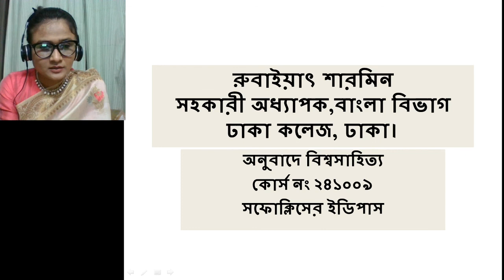সম্মান চতুর্থ বর্ষ,কোর্স-২৪১০০৯, ইডিপাস-৩,রুবাইয়াত শারমিন,সহকারী অধ্যাপক,বাংলা বিভাগ ঢাকা কলেজ।